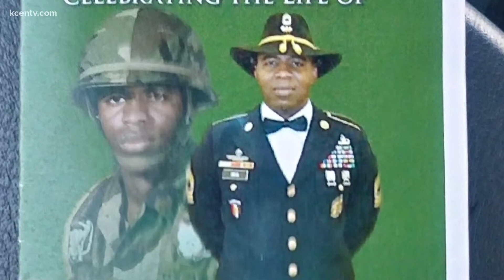Killeen community remembers fallen soldiers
Hundreds of people came out to the Central Texas state veterans cemetery to honor our fallen soldiers.